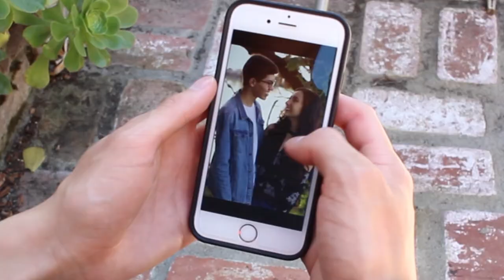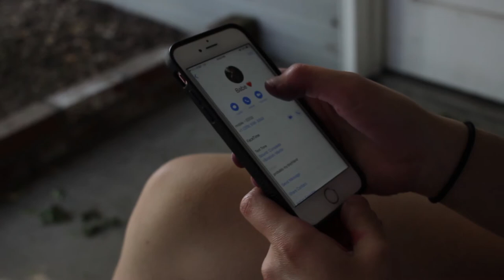Incomplete- James Bay